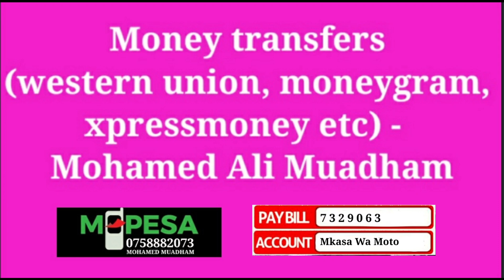LISHA ULISHWE PART 15